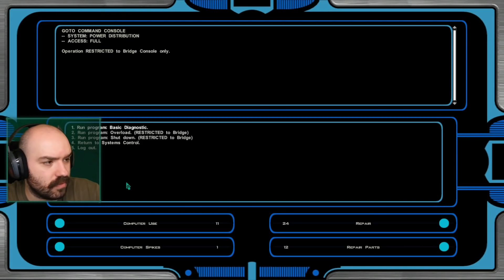Goto's Yacht & Zezz-Kai Ell Talks - Knights of the Old Republic II | Blind Playthrough [Part 13]